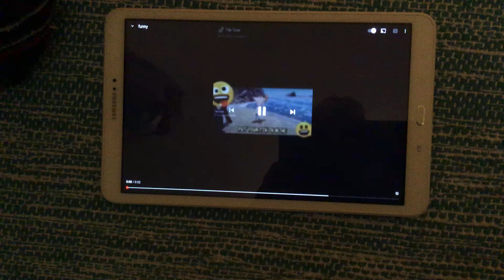29 May 2021